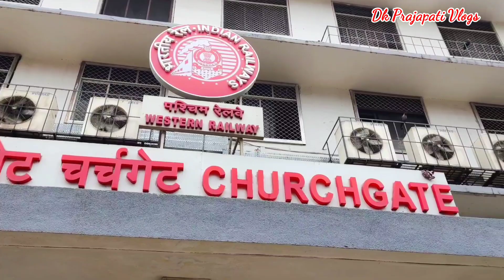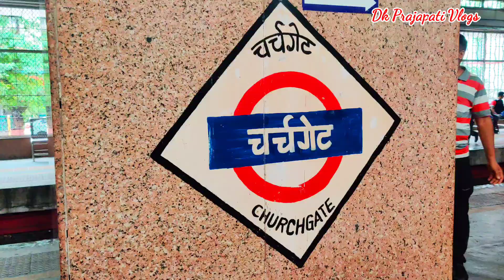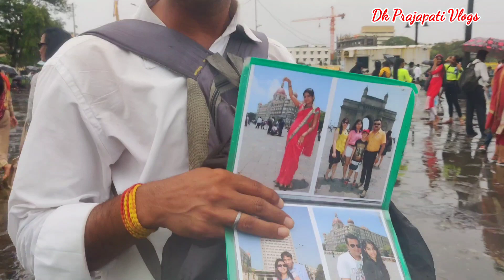Gateway of India Mumbai | Taj hotel Mumbai | Mumbai vlog | Mumbai Rain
Gateway of india mumbai. taj hotel mumbai. oberai hotel mumbai. Churchgate mumbai. Gateway of india latest video. Elephanta cave. mumbai tourist places. Churchgate railway station. Miraroad railway station. dadar railway station.
The Gateway of India is an arch monument built during the 20th century in Bombay, India. The monument was erected to commemorate the landing of King George V and Queen Mary at Apollo Bunder on their visit to India in 1911.

Built in Indo-Saracenic style, the foundation stone for the Gateway of India was laid on 31 March 1911. The structure is an arch made of basalt, 26 metres (85 feet) high. The final design of George Wittet was sanctioned in 1914 and the construction of the monument was completed in 1924. The Gateway was later used as a symbolic ceremonial entrance to India for Viceroys and the new Governors of Bombay.  It served to allow entry and access to India.
The Gateway of India is located on the waterfront at Apollo Bunder area at the end of Chhatrapati Shivaji Marg in South Mumbai and overlooks the Arabian Sea. The monument has also been referred to as the Taj Mahal of Mumbai, and is the city’s top tourist attraction.

हमसे बात करने क लिए इनस्टाग्राम और फेसबुक पर फॉलो जरूर करें -

फेसबुक पेज लाइक जरूर करें। (facebook page link here)

WATCH OTHERS VLOGS

Your query :-
mumbai.
gateway of india history.
mumbai gateway of india.
gateway of india videos.
gateway of india high tide.
gateway of india movie.
gateway of india songs.
gate of india mumbai.
india.
gateway of india vlog.
gate of india.
mumbai famous gateway of india.
gate way of india.
gateway of india mumbai live today.
cyclone hits gateway of india / mumbai rains.
tourist places in mumbai.
mumbai gate of india.
gateway of india info
Gateway of india mumbai.
Gateway of india.
mumbai rain vlog.
rain in Gateway of india.
rain vlog .
Gateway of india rain.
mumbai vlogs.
Churchgate railway station.
Miraroad railway station.
mira bhayandar.
mumbai best places to visit.
mumbai ka Gateway of india.
mumbai ka nikhil.
priti yadav.
taj hotel mumbai.
mumbai taj hotel.
taj hotel.
tourist attraction.
mumbai tour.
dadar railway station.
mumbai dadar.
Miraroad mumbai.